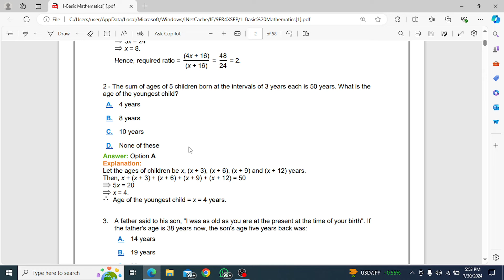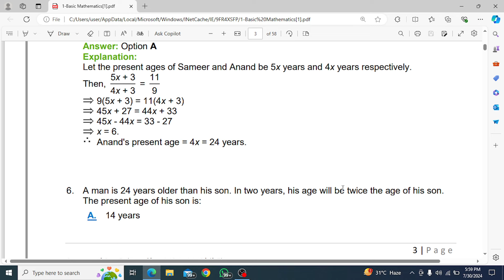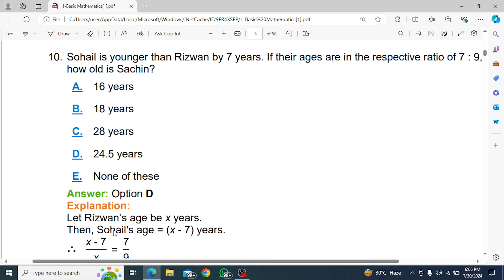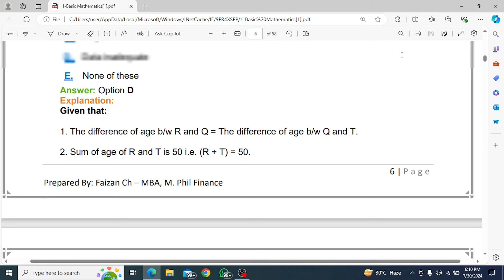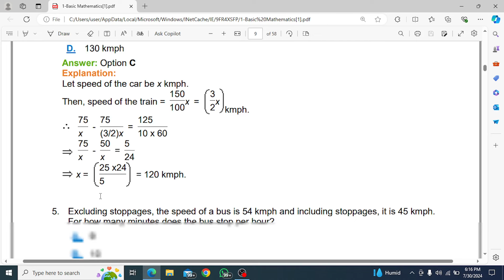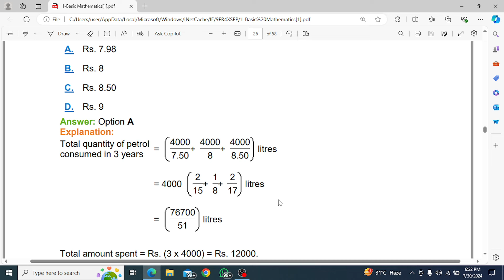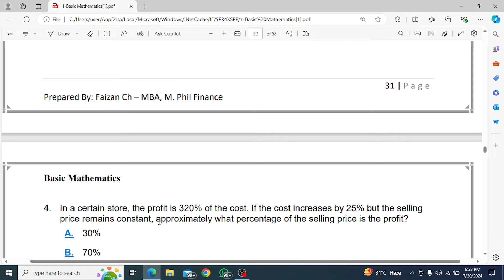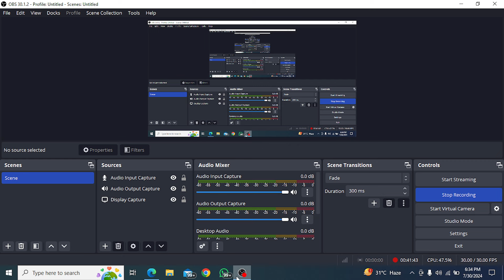Air University Islamabad Entry Test Preparation 2024 || Air University Past Papers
Nts NAT Test preparation 2023 || Must Watch || Tips and tricks to solve Nts

NTS NAT REPEATED MCQS 2024 || How to Prepare NTS NAT test? || Tips to solve Nts

Instagram  ibadullahyt

If you are planning to pursue higher education in Pakistan, then you must have come across the term "NTS Test". National Testing Service (NTS) is a standardized testing organization that conducts various tests for admission, scholarships, and recruitment purposes in Pakistan.

In this video, we will cover everything you need to know about NTS test, including its types, eligibility criteria, registration process, test pattern, and tips to ace the test.

We will start by discussing the different types of NTS tests, such as NAT, GAT, and Subject tests, and their respective requirements. Then, we will move on to the eligibility criteria for NTS test, which includes academic qualifications, age limit, and domicile requirements.

Finally, we will wrap up the video by answering some frequently asked questions about NTS test, such as the validity of NTS score, the difference between NTS and other tests, and the importance of NTS test for admission and scholarships in Pakistan.

By the end of this video, you will have a comprehensive understanding of NTS test and be well-prepared to take the test with confidence.

Nts NAT Test preparation 2023 || How I got 84.9% ?😱 || Must Watch || Tips and tricks to solve Nts

nts,
nts test,
nts nat test preparation 2023,
nts test preparation 2022,
nts vaccinator past paper,
nts vaccinator result 2023,
nts preparation,
nts analytical reasoning tricks,
nts apply online 2023,
nts analytical reasoning past papers,
nts analytical reasoning,
nts apply,
nts analogy mcqs,
nts application process,
nts admin officer past papers,
nts analytical questions,
nts apply online 2022,
ants,
ants go marching,
antscanada,
ants movie,
ants go marching one by one song,
ants cartoon,
ants on my arm,
ants and grasshopper song,
ants vs wasps,
ants on my arm nursery rhyme,
nts biology mcqs,
nts book,
nts biology past papers,
nts bsn nursing past papers,
nts basic math mcqs,
nts bsn test preparation,
nts book for entry test,
nts basic maths,
nts book 2023,
nts bsn,
bts,
bts songs,
bts shorts,
bts funny moments,
bts ff,
bts v,
bts cute life,
bts army,
bts dance,
bts tiktok,
nts chemistry mcqs,
nts challan payment easypaisa,
nts challan jazzcash,
nts candidate portal,
nts chemistry test preparation,
nts computer operator past papers,
nts comsats test,
nts comprehension questions and answers,
nts comsats,
nts civil engineering past papers,
comsats nts test preparation,
comsats nts past papers,
computer science mcqs for nts test with answers,
chemistry nts past papers,
comsats nts test pattern,
chemical equilibrium nts past papers,
comprehension nts nat,
cell nts past papers,
chemical bonding nts past papers,
nts data entry operator past paper,
nts date 2023,
nts data entry operator typing test,
nts data entry operator syllabus,
nts data entry operator,
nts deo paper,
nts data entry operator skill test,
bts drawing,
nts details,
nits dance,
daily nts and ppsc jobs,
dogar book for nts test,
nrs dj,
dav public school nts barkakana,
dgip nts result,
dynamite bts,
bts dna,
dope bts,
double virgo nts,
data entry operator nts,
nts english mcqs,
ntse exam,
nts educators past papers,
nts easypaisa payment,
nts educators jobs 2023,
nts electrical
nts electrical engineering